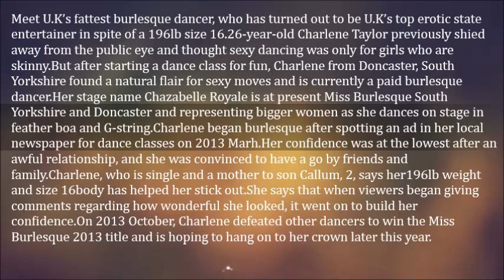Fattest Burlesque Dancer – “You Don’t Have To Be Skinny To Be Sexy”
Meet U.K’s fattest burlesque dancer, who has turned out to be U.K’s top erotic state entertainer in spite of a 196lb size 16.

26-year-old Charlene Taylor previously shied away from the public eye and thought sexy dancing was only for girls who are skinny.

But after starting a dance class for fun, Charlene from Doncaster, South Yorkshire found a natural flair for sexy moves and is currently a paid burlesque dancer.

Her stage name Chazabelle Royale is at present Miss Burlesque South Yorkshire and Doncaster and representing bigger women as she dances on stage in feather boa and G-string.

Charlene began burlesque after spotting an ad in her local newspaper for dance classes on 2013 March.

 Her confidence was at the lowest after an awful relationship, and she was convinced to have a go by friends and family.

Charlene, who is single and a mother to son Callum, 2, says her196lb weight and size 16body has helped her stick out.

She says that when viewers began giving comments regarding how wonderful she looked, it went on to build her confidence.

On 2013 October, Charlene defeated other dancers to win the Miss Burlesque 2013 title and is hoping to hang on to her crown later this year.